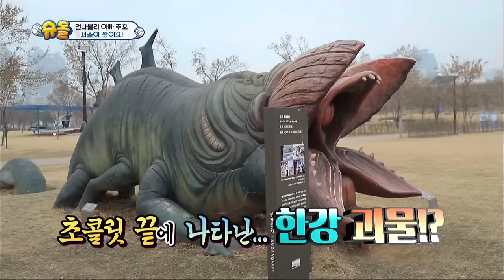Gunhoo "What is up with my body??" [The Return of Superman/2019.04.07]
Showtime : Sun 18:00
Cast: Lee Donggook, Sam Hammington, Ko Jiyong, Park Jooho, Jang Beomjune